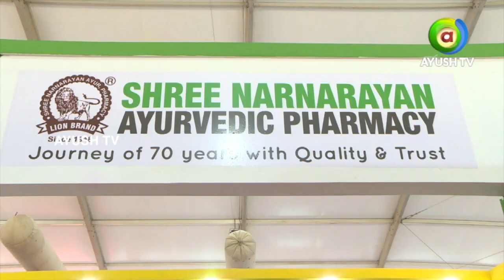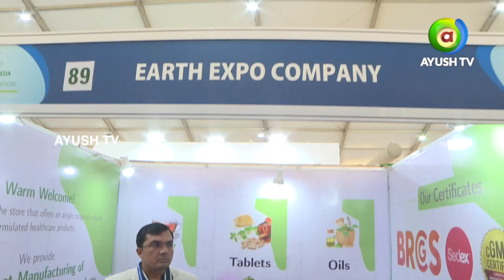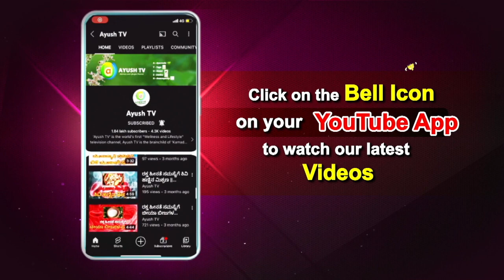Earth Expo Company At WAC In Conversation with Ayush TV! | Ayush TV Exclusive Interview!